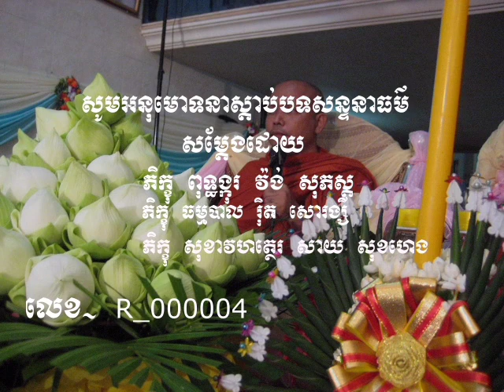ភាគទី៤ ព្រះពុទ្ធគថាសព្វបាបស្ស អករណំ កុសលស្សូបសម្បទាសចិត្តបរយោទបនំ ឯតំ ពុទ្ធាន សាសនំ ។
ភាគទី ៤
Vol.04
បទសន្ទនា រវាងភិក្ខុ ៣អង្គ
១-ភិក្ខពុទ្ធង្កុរ វ៉ង់ សុភស្ត
២-ភិក្ខុ ធមញមបាល រ៉ិត សោរង្សី
៣-ភិក្ខ សុខាវហត្ថេរ សាយ សុខហេង
      ព្រះពុទ្ធគថា
សព្វបាបស្ស អករណំ កុសលស្សូបសម្បទា
សចិត្តបរយោទបនំ ឯតំ ពុទ្ធាន សាសនំ ។

ស្តីពីពុទ្ធោវាទ៣
សព្វបាបស្ស អករណំ មិនឱ្យធ្វើអំពើបាបសព្វយ៉ាង
កុសលស្សូបសម្បទា ញ៉ាំកុសលធម៌ឱ្យដល់ព្រម
សចិត្តបរិយទបនំ កិរិយាសម្អាតចិត្តឱ្យស្អាត ។
  បទសន្ទនានេះ មានចំនួន ៩៥ម៉ោង
មានខ្សែអាត់ចំនួន  ២០០ភាគ ។

    ផ្សាយចេញនៅថ្ងៃពុធ ៥កើត ខែមាឃ ឆ្នាំថោះ បញ្ចស័ក ព.ស.២៥៦៧គឺថ្ងៃទី ១៣ ខែកុម្ភៈ ២០២៤
 14 Febuary 2024